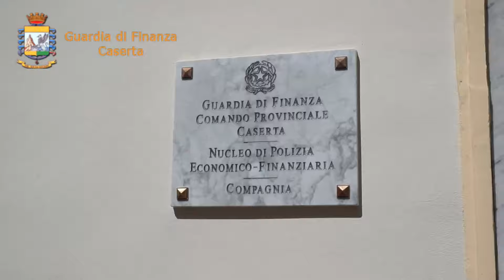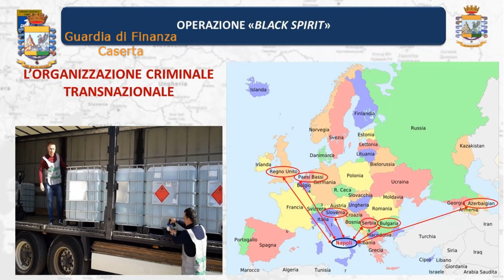Operazione "Black Spirit"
Operazione "Black Spirit" eseguita dai militari del Nucleo di Polizia Economico Finanziaria della Guardia di Finanza di Caserta